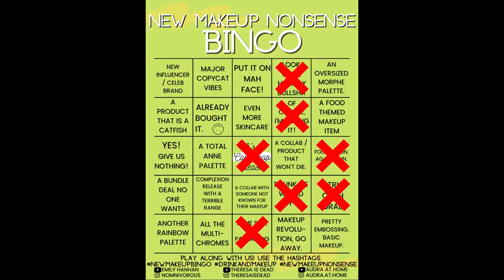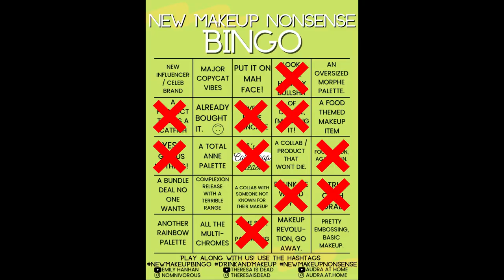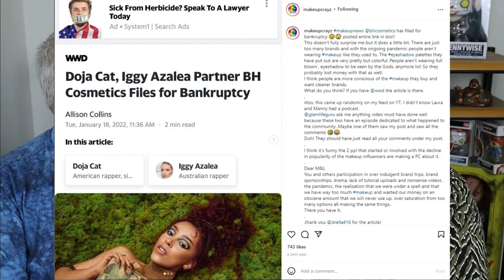New Makeup Nonsense Bingo | January 2022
✨ Play along with us! Upload your video or share it on Instagram. ✨ Use the hashtags newmakeupbingo drinkandmakeup newmakeupnonsense when you post.

SNAIL MAIL :
Australia